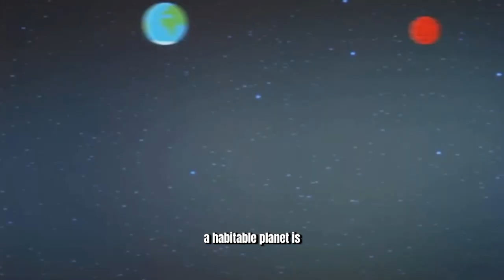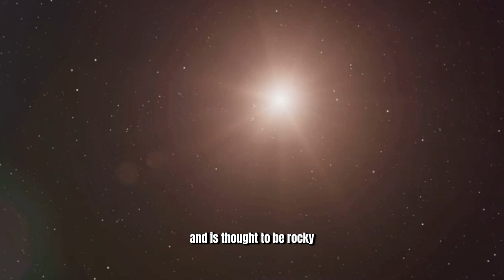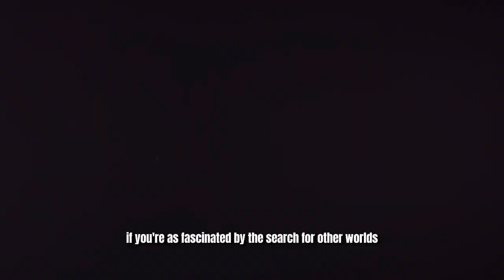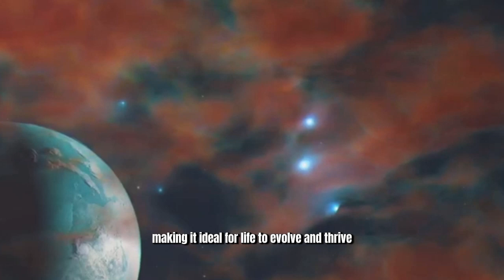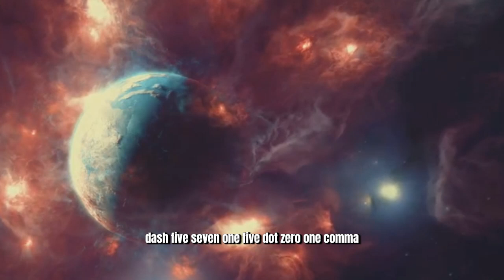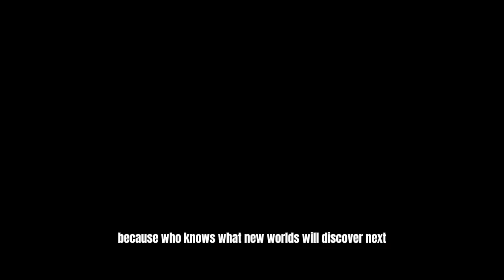10 Exoplanets That Could Be Our Next Home!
Discover the fascinating world of super-habitable planets and their potential advantages over Earth in this exciting video! We'll explore ten incredible exoplanets, such as Kepler-186f and Teegarden b, that could support life and delve into the implications these discoveries have for humanity's future and the search for extraterrestrial life.

00:00:00 Hook
00:00:27 What Makes a Planet Habitable?
00:01:17 Top 5 Habitable Exoplanets
00:03:31 Call to Action
00:03:53 What is a Super-Habitable Planet?
00:04:26 Top 5 Super-Habitable Exoplanets
00:06:28 Conclusion
00:07:14 Final Call to Action